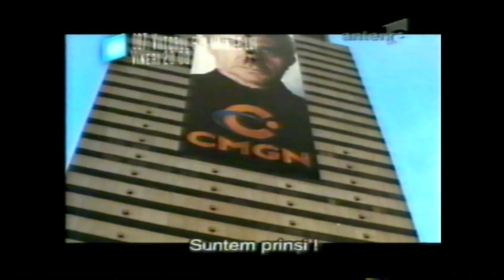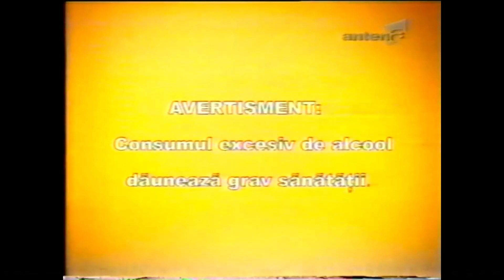Reclame & Promo-uri 15 Aprilie 2004 Antena 1